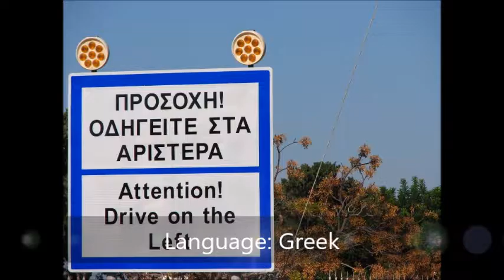Let's know Cyprus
Continent: Asia
National Anthem: "Ýmnos eis tīn Eleutherían"
Composer: Nikolaos Mantzaros